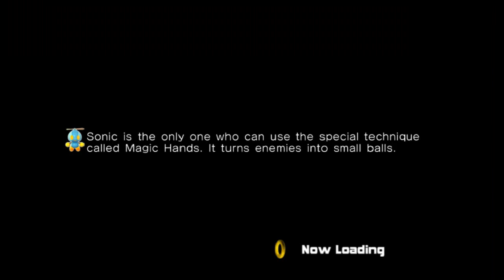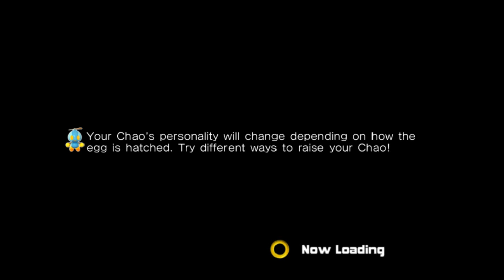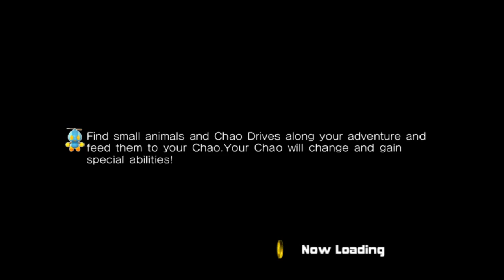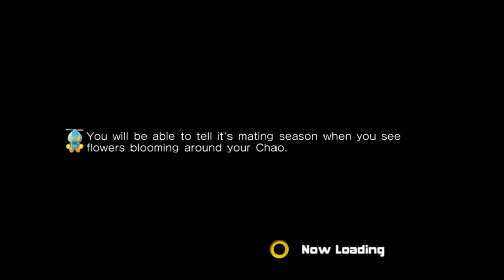Sonic Adventure 2 - Episode 3: Sonic and the Jets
For the first time in my admittedly short channel history, I make a blind LP (meaning I've never played the game before). Despite this fact, though, I know about a third of the entire soundtrack.

Sonic Adventure 2 fans be warned; I do not particularly enjoy what I have played so far.

This episode's cup of tea is Peppermint Tea, produced in Germany!

Sonic the Hedgehog is property of SEGA.